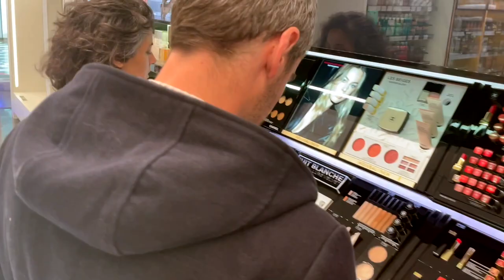¡ultrabonus! - baile de máscaras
camara & direction: antto_logy

baile de mascaras is included at ultrabonus album "el casino de la muerte" (kitchen leg records, 2024)